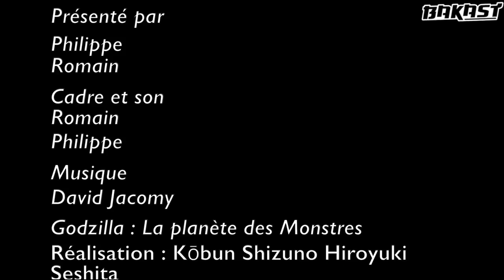Godzilla : La planète des Monstres - Bakast Mini